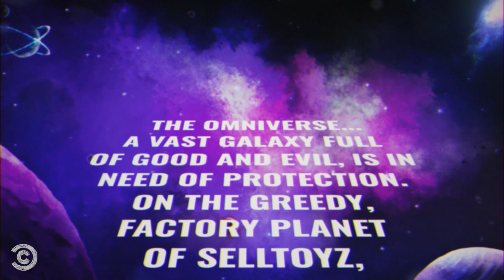False Alarm! | Lightning Wolves | Episode 1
The Lightning Wolves from the planet Selltoyz are here to protect the Omniverse.

About Lightning Wolves:
Lightning Wolves is the story of WOLFI-O, WOLFETTE, WOLFRO, MANITOBA, DINGO, and WHITE WOLF. The LIGHTNINGWOLVES, a team of half Wolf, half humanoid creatures tasked with protecting the Omniverse from the sinister Keeper of Spells, MOOM and his EXTREMELY underwhelming group of lackeys. All while learning important life lessons, becoming better Wolf-people through communication and introspection and of course slowly spiraling out of control as they realize they are actually just TOYS and nothing really matters.

Lightning Wolves features the voice talents of Bobby Moynihan, Taran Killam, Donald Faison, Sofia Gonzalez, Cobie Smulders, Ben Schwartz, Nicole Parker, Will McLaughlin, Connor Ratliff, Lennon Parham, Jaleel White, Griffin Newman, Jimmi Simpson, and Eugene Cordero.